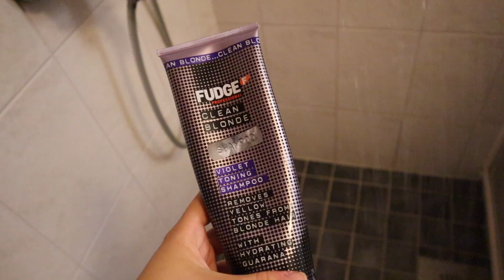24H GLOW UP - HAASTE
Kaupallinen yhteistyö: May Beauty

Alennuskoodi: ”wilmabio” (voimassa 8.9. asti)

Kiitos super paljon kun katsoit!